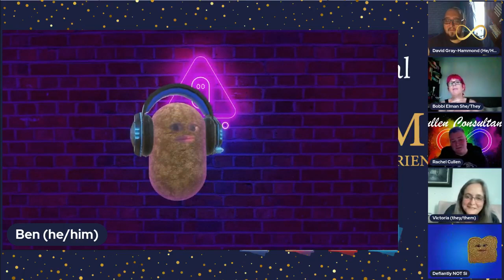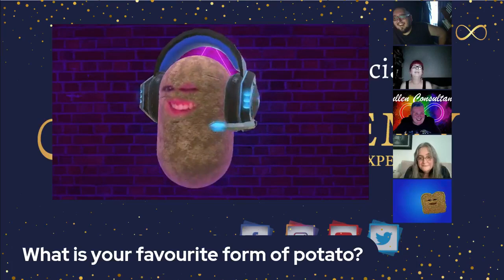Autistic August special: putting April in the bin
Recorded and originally aired: 12th of August 2022; 19:05 London GMT; 11:05 PST:
*Aucademy: an Autistic August special*

In this session, a variety of Aucademy members talk about Autistic August in a special live!
Northern Autie/Si Hodgson (he/they) - Autistic educator, self-advocate, Aucademy Lead Facilitator, & mayo enthusiast
Ben Usher-Barrass (he/him) - Autistic advocate and content creator, Aucademy host, and administrative manager
Rachel Cullen (they/them) - Autistic academic (linguistics), educator, and self-advocate, Autistic language hypothesis youtu.be/qxjTIqrSp-o
David Gray-Hammond (he/him) - Autistic writer, educator & presenter at Aucademy, & Autistic addiction & mental health advocate emergentdivergence.com
Bobbi Elman (she/ they) Autistic parent, educator trainer, Autistic child/young people advocate, self-advocate. Bobbi Elman: NeuroDivergent Autistic Experience Support TM
Victoria Busuttil (they/them) is an Aucademy modmin who discovered they were Autistic when they were 44 and ADHD at 48. Their dedicated interest is textile art and was a finalist in an Emerging Artist award. Fan of squishmallows. Instagram: msb_journey